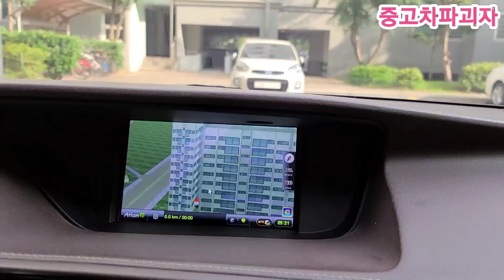제네시스가 좋아요? 렉서스가 좋아요? (렉서스의 장단점)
중고차 문의 대표번호 : 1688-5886

1. 한국자동차 진단보증협회와 협약하여 최대 1년 / 2만km까지 A/S가 가능합니다

2.구매하신 차량이 침수 차량일 경우 200% 환불을 보장합니다.

3.진단평가사,정비사가 동행하여 시운전 및 하부리프트 검수 후 출고합니다.

오시는길 : 수원시 권선구 권선로 308-5 도이치오토월드 244호 중고차파괴자